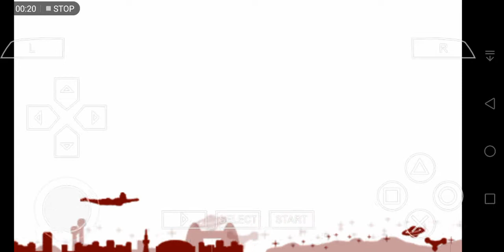ultraman vs eleking (ultraman fighting evolution 0)